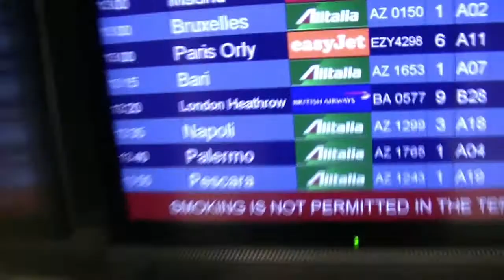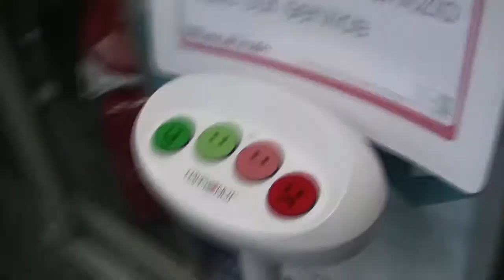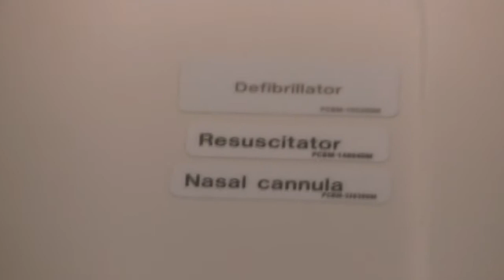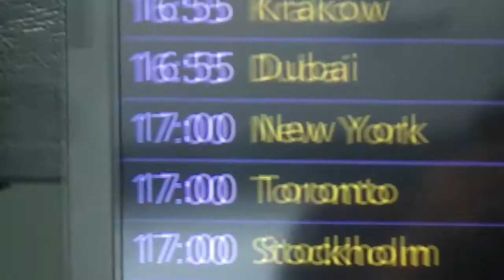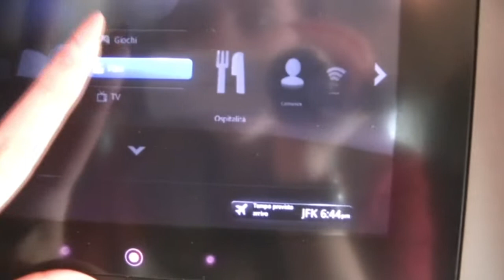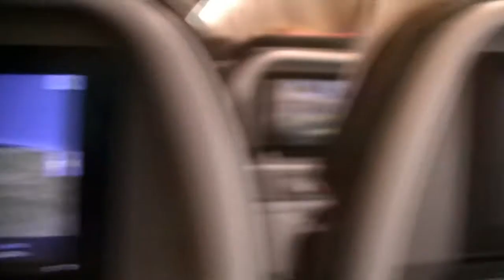IN VIAGGIO VERSO... Chiara a New York || Day 1 Vlog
Questo è il primo dei Daily Vlog del mio viaggio a New York, un' esperienza fantastica che voglio assolutamente condividere con voi!